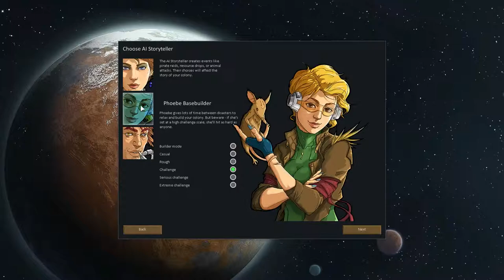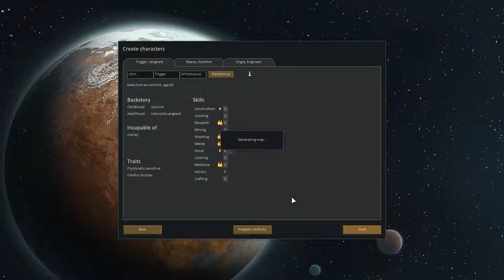Rimworld Alpha 7: "A New Colony is Born!" [1]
What is Rimworld? Rimworld is a basebuilding, space-survival colony game. It is very similar to dwarf fortress and prison architect.